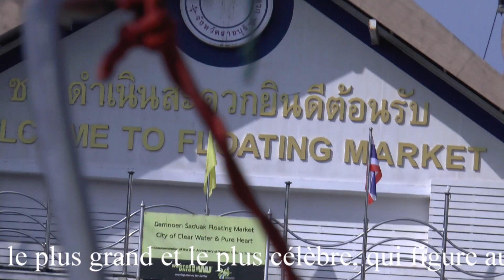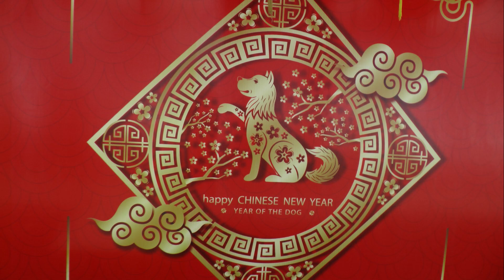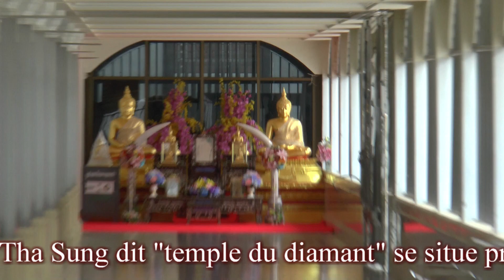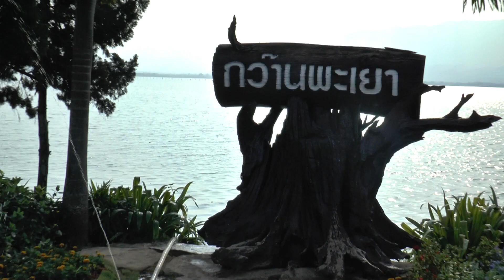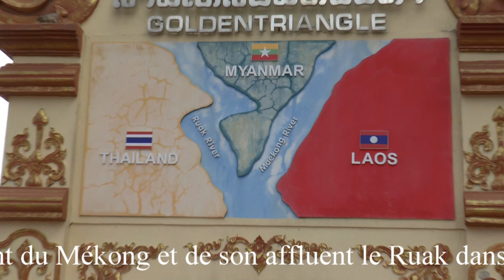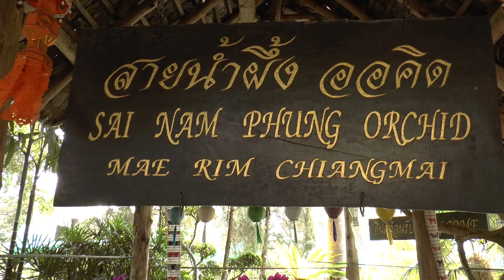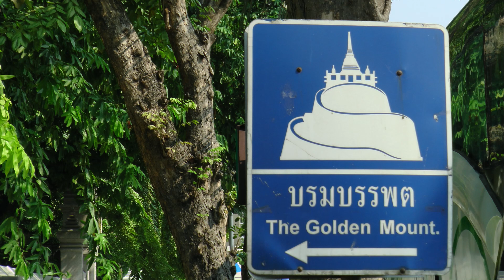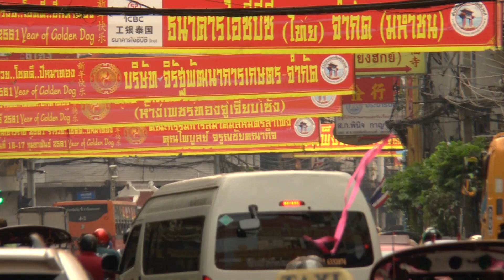Perle de Thaïlande